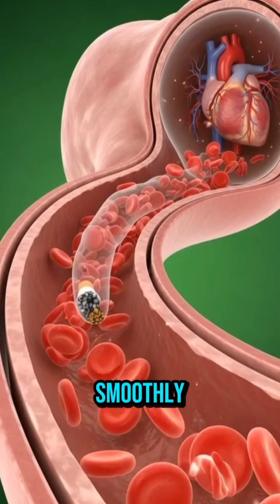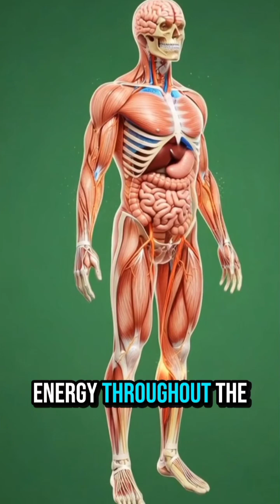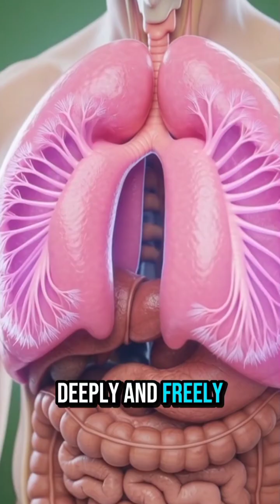What Really Happens Inside Your Body When You Quit Smoking#QuitSmoking#StopSmoking#SmokingEffects